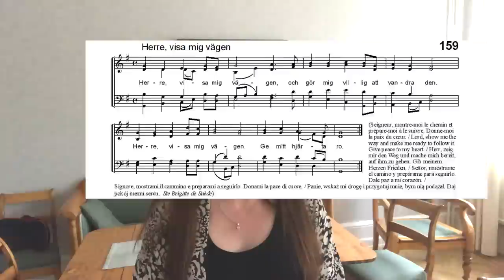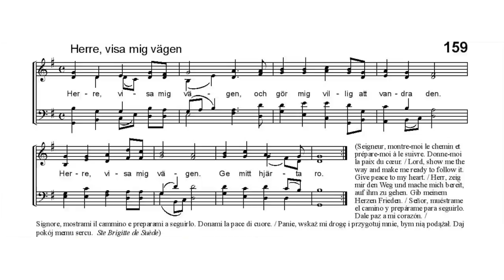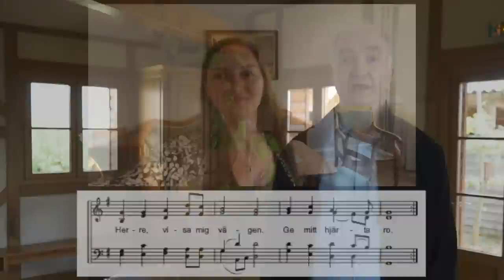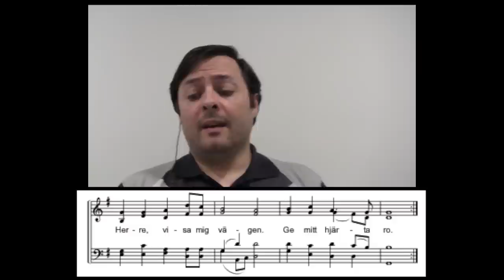Taizé song practice: Herre, visa mig vägen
An acoustic version recorded in Taizé during confinement is available

In this online Taizé song practice, brother Xavier, Anna (Sweden), Yuriko (Japan) and Joaquim (Portugal) teach us how to sing the song "Herre, visa mig vägen".